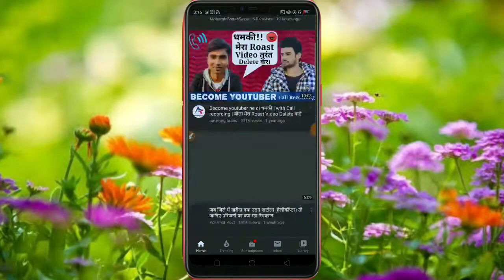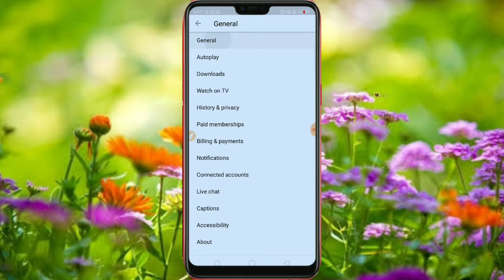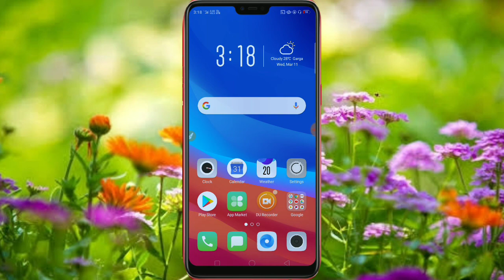How to enable Dark mode in YouTube App?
Hello Friends,
                        Main aapka dost Barun Bhai. Aap dekh rhe hai. HANS  VANI YouTube channel.
Iss video me bataye hai. How to enable Dark mode in YouTube App?|| YouTube Dark Mode. Dosto is video ko suru se lekar End tak dekhe.